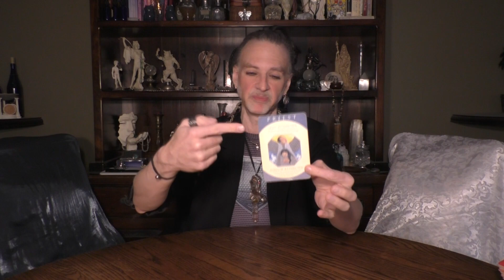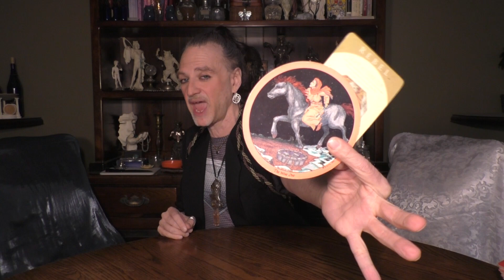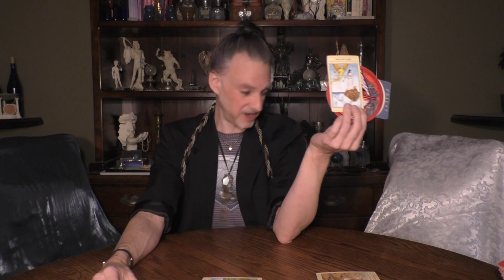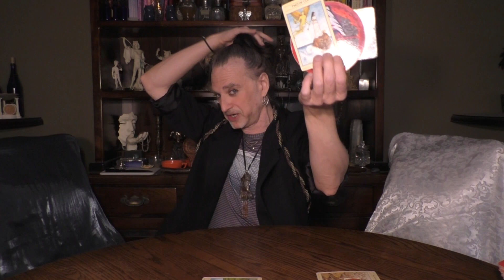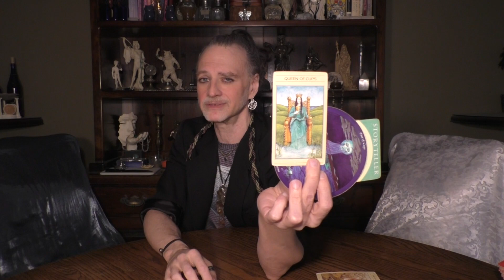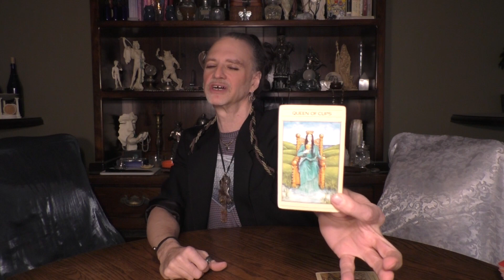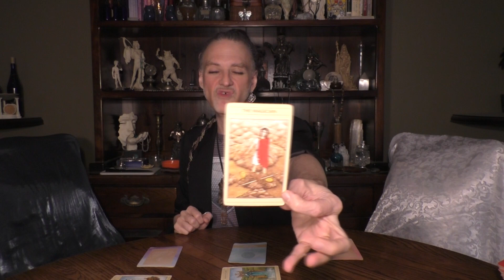ARIES: A "PRIEST/ESS, STORYTELLER, REBEL" CONTRACT 4 SAFE TRAVEL: TIMELESS WORK-CAREER-VOCATION READ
A timeless 13 card reading for ARIES Sun, Moon, Rising & Venus signs regarding work, career & vocation.

I am available for readings & spiritual counseling only via Facebook Messenger, ZOOM or phone.

WORDS OF GRACE FROM A PROFESSIONAL WITCH BY MARK ANGELO LYONS:

VIDS ON WORK,CAREER & VOCATION / 3 LEVELS OD POWER: (alphabetical by title)

Caroline Myss Archetype Cards:

Magickal Spellcards  by Lucy Cavendish:

The Mythic Tarot by Juliet Sharman-Burke: